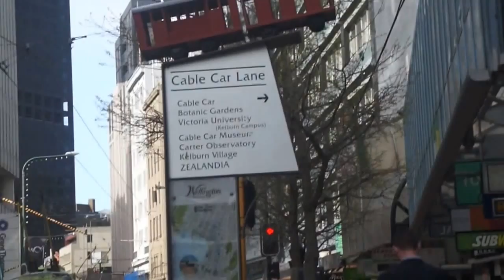CABLE CAR | WELLINGTON | NEW ZEALAND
Cable Car in Wellington is a popular attraction. I recommend you do it on a nice sunny day to thoroughly enjoy the attraction and all that it has to offer.